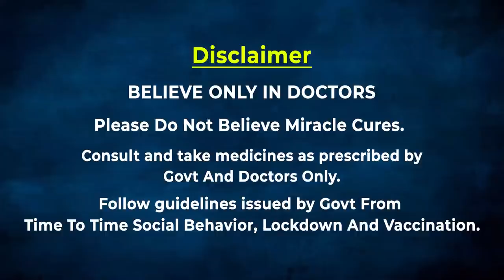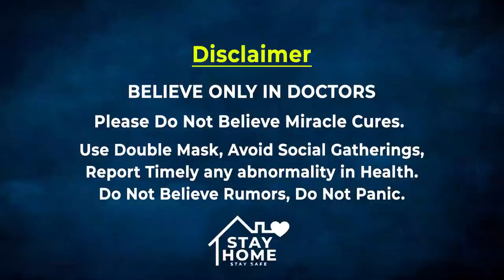നടന്‍ Koottickal Jayachandran'ന്റെ ഭാര്യ ഗുരുതരാവസ്ഥയില്‍ | Oneindia Malayalam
Actor Koottickal Jayachandran's wife in critical condition

അതീവഗുരുതരമായ അവസ്ഥയിലൂടെ പ്രിയപത്‌നി നീങ്ങുകയാണ്്. ജീവന്‍ കയ്യിലൊതുക്കി ഞാന്‍ കൂടെ നില്‍ക്കുന്നു.